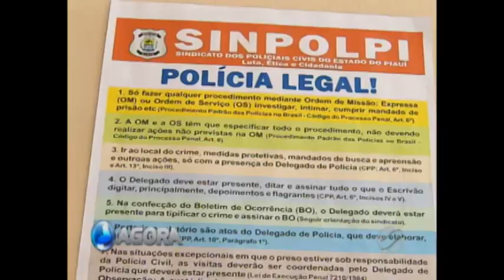Presidente do Sinpolpi pede a prisão do secretário de justiça